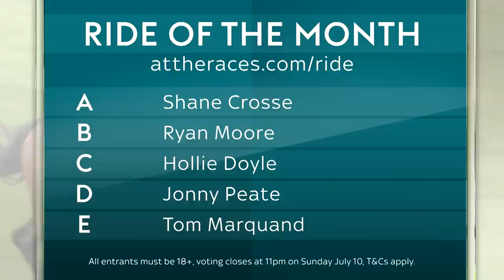JUNE RIDE OF THE MONTH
Vote for your Ride of the Month for June:

A) Shane Crosse, State Of Rest, Royal Ascot, 15th June
B) Ryan Moore, Rohaan, Royal Ascot, 18th June
C) Hollie Doyle, Nashwa, Chantilly, 19th June
D) Jonny Peate, Rocket Rod, Newcastle, 23rd June
E) Tom Marquand, Colour Image, Bath, 29th June